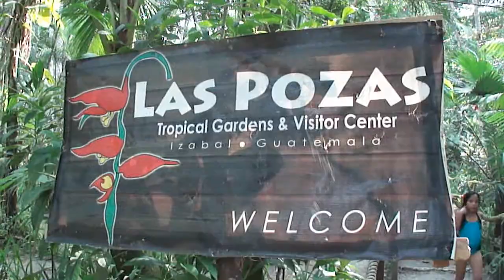Las Pozas, Puerto Barrios.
Las Pozas, Puerto Barrios, Izabal. Guatemala.